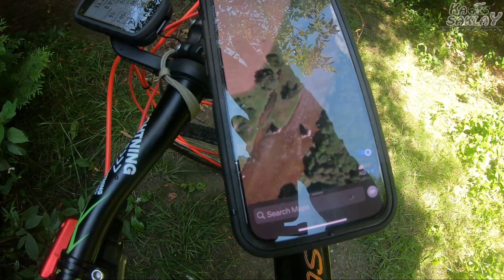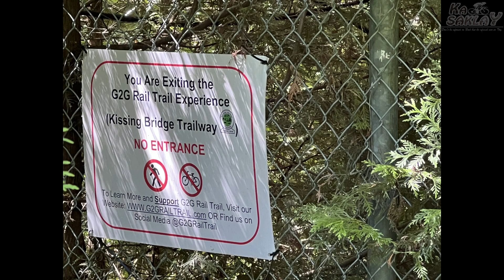Kissing Bridge Trailway @ Elmira Ontario